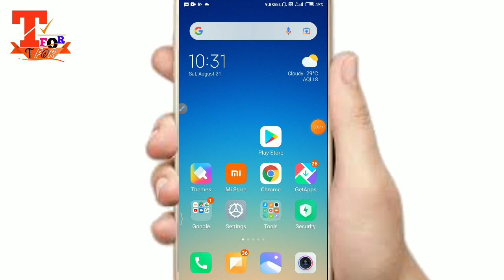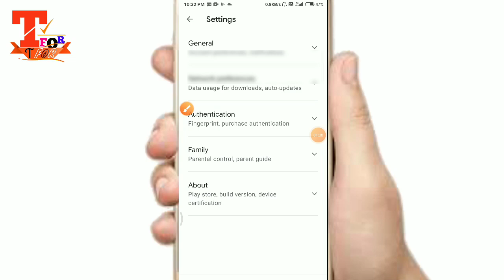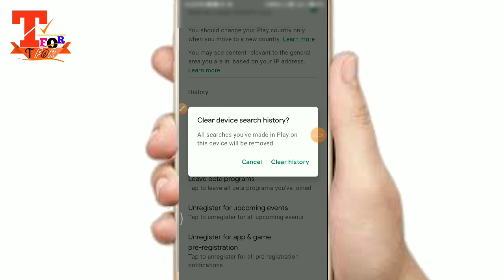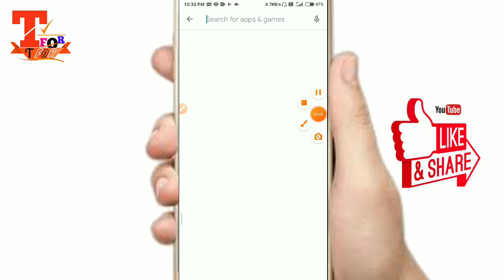Play store search delete | how to delete play store search history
How to clear play store search history
Google Play store ki search history kaise delete kare
How to delete play store search history 2021
Delete search history on google play store
Play store pe search history delete kaise kare